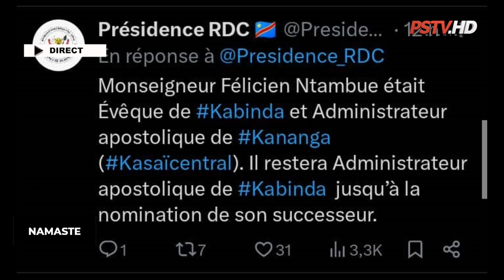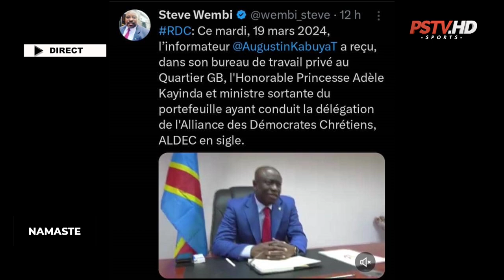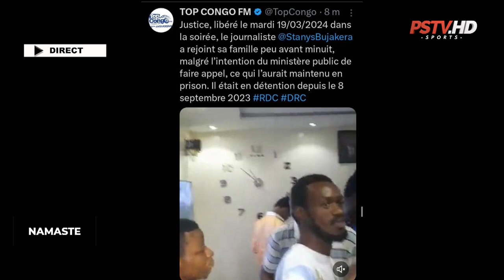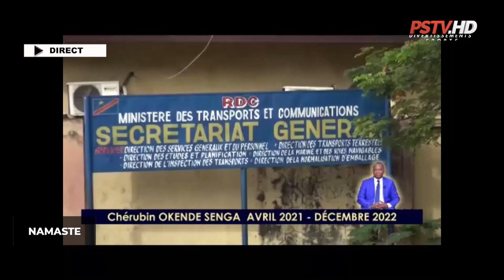SUIVEZ L'ACTUALITE DU MERCREDI 20 MARS